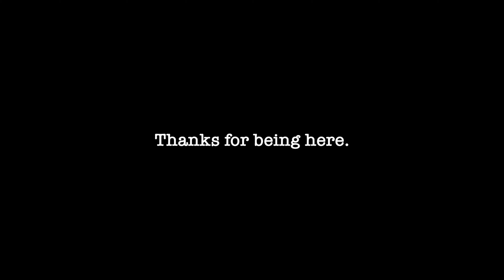Searching For Spring on Signal Hill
We’re ready for Spring here in Newfoundland. A beautiful sunny day exploring Signal Hill gave us a little glimpse of the upcoming season. This episode we take you for a walk around the historic Cabot Tower.

In 1897, Cabot Tower was commissioned to commemorate the 400th anniversary of John Cabot’s discovery of Newfoundland and Queen Victoria’s Diamond Jubilee. An excellent example of late-Gothic Revival architecture, the tower was designed by St. John’s architect William Howe Greene.

Cabot Tower is a must see – a stone fortress at the top of the hill where soldiers and signalmen kept a watchful eye.

 In addition to the site’s history, it boasts breathtaking views of St. John’s and the rugged coast of the Avalon Peninsula. There is also a hiking trail which leads from Cabot Tower to the Battery and back.